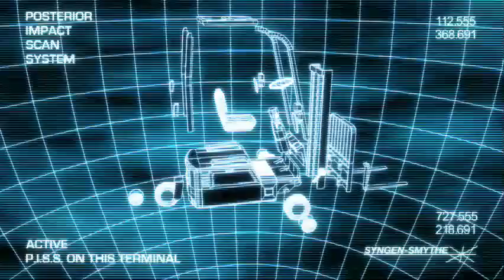Safety Geeks SVI Safety Violation Investigators Episode 10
A group of bickering semi-elite "safety experts" insists on investigating Darwin Award type accidents around the world before the proper authorities can in a strange effort to make themselves relevant and satisfy the child-like cravings of their leader to spend his unfathomable wealth on solving accident mysteries. The series is an Adult Swim like live action comedy.

A hapless worker solves a problem at the Giant Provisions Warehouse store and creates another one with catastrophic consequences. Meanwhile, the Professional Occupation Safety & Hazard Team (P.O.S.H.) is joined by a new mysterious member...who stripper/profiler Dr. Randi wants to get to the bottom her secrets. Starring David Beeler Tom Konkle Brittney Powell Mary Cseh Benton Jennings Marie Del Marco Christopher Gauntt Dean Sircusa Charlie Trepany Jim Woods Frank Payne Ransford Doherty. Please look for future episodes coming out first in HD on KoldCast.TV

A lap dance is a type of erotic dance performed in some strip clubs in which the patron is seated, and the dancer is either in immediate contact (contact dancing) with the patron, or within a very short distance. Depending on the local jurisdiction and community standards, lap dances can involve touching of the dancer by the patron, the patron by the dancer, neither, or both; the dancer may be naked, topless or fully clothed. Variant terms include couch dance which is a lap dance where the customer is seated on a couch, and bed dance where the customer lies down.

A forklift (also called a lift truck, a fork truck, or a tow-motor) is a powered industrial truck used to lift and transport materials. The modern forklift was developed in the 1920s by various companies including the transmission manufacturing company Clark and the hoist company Yale & Towne Manufacturing.[1] The forklift has since become an indispensable piece of equipment in manufacturing and warehousing operations.

Safety is the state of being "safe" (from French sauf), the condition of being protected against physical, social, spiritual, financial, political, emotional, occupational, psychological, educational or other types or consequences of failure, damage, error, accidents, harm or any other event which could be considered non-desirable. Safety can also be defined to be the control of recognized hazards to achieve an acceptable level of risk. This can take the form of being protected from the event or from exposure to something that causes health or economical losses. It can include protection of people or of possessions.